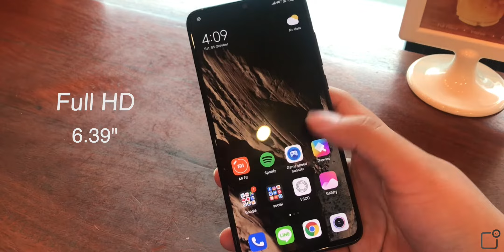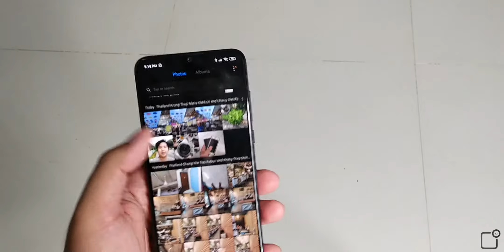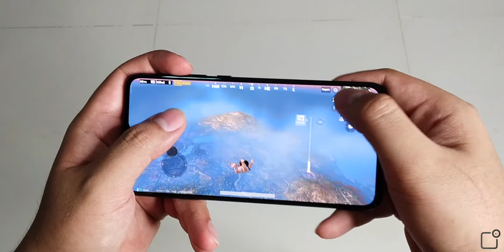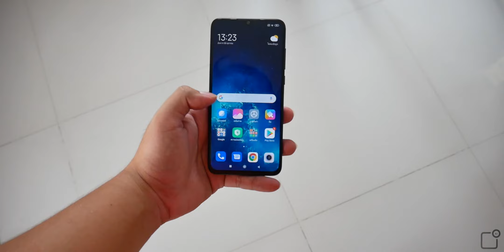รีวิว Xiaomi Mi9 Lite สมาร์ทโฟนกล้องหน้า 32MP ที่ดีที่สุด จาก Xiaomi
Mi9 Lite รายละเอียดเพิ่มเติม